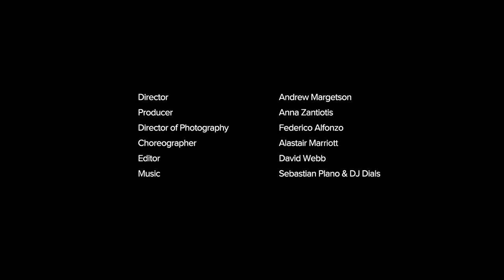Reborn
A short film about ballet star Lauren Cuthbertson returning from injury